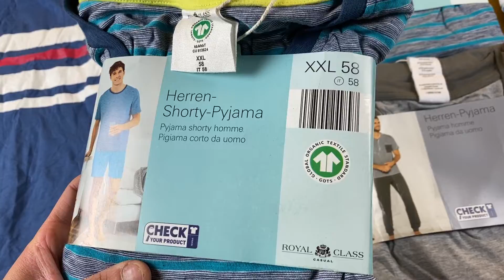Лот N11-26668, Піжами чоловічі Royal Class, вага 5.2 кг (13 шт) ціна 2900 грн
."Піжами чоловічі Royal Class + Watsons
13 упаковок
Розміри: від M до 2XL"